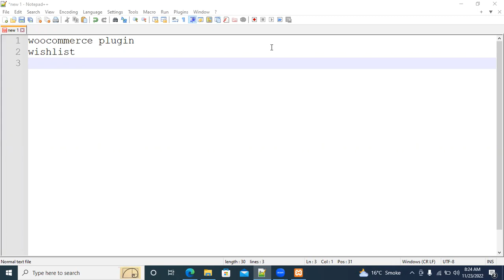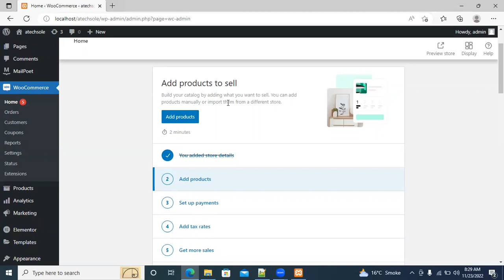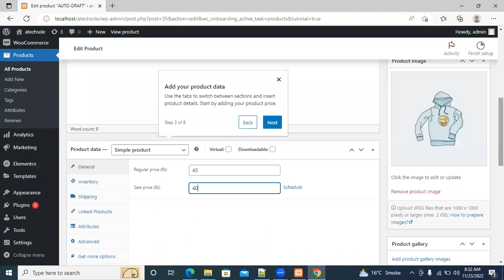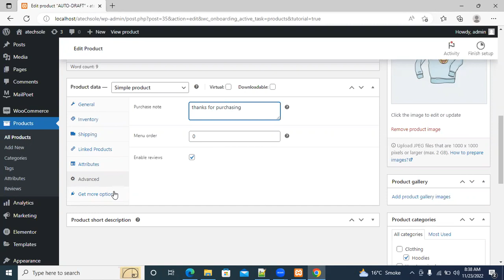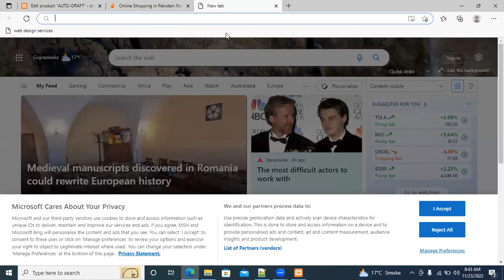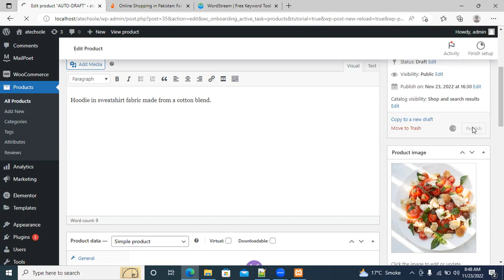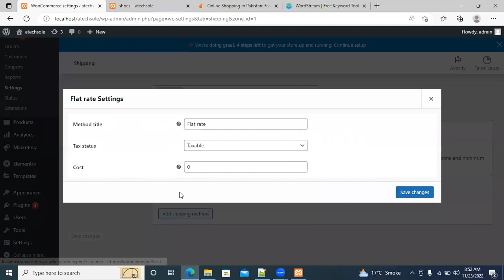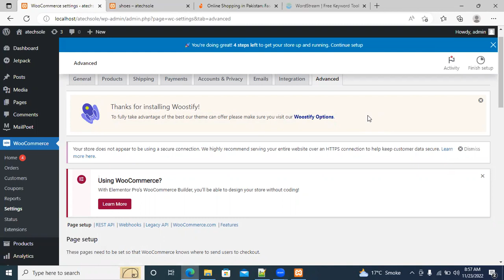#4 woocommerce setup,upload first product(advance wordpress training by mustansar)